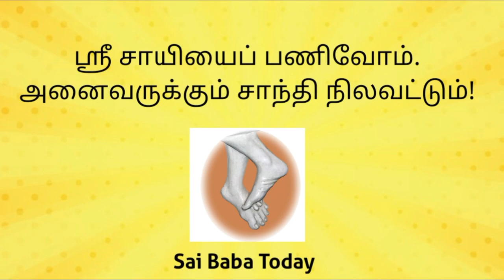ஸ்ரீ குரு பூர்ணிமா திவ்ய தரிசனம் 2021 Part - 1 | The Festival Of Guru Purnima Sai Baba Darshan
நாமக்கல் சாய் தபோவனம் பாபாவின்
ஸ்ரீ குருப் பூர்ணிமா திவ்ய தரிசனம்.
அன்று நடைபெற்ற பிரார்த்தனை வழிபாடு காணொளி..

சாயி உறவுகளே,
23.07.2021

அல்லதை விடுத்து ,
நல்லதைப் பகிர்வோம்!

ஜெய்சாய்!

தங்களின் சகோதரன் ,

சதீஷ் ராஜன்

ஜெய் சாய்ராம்...